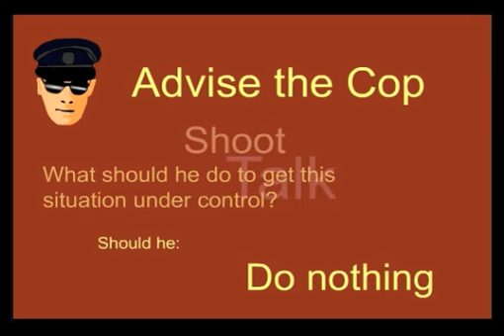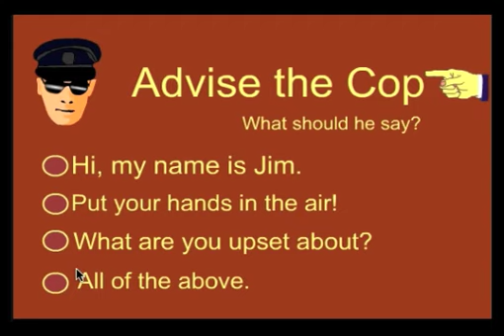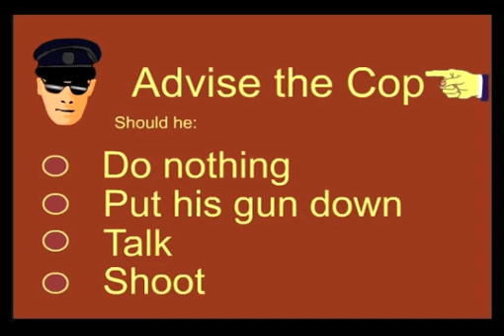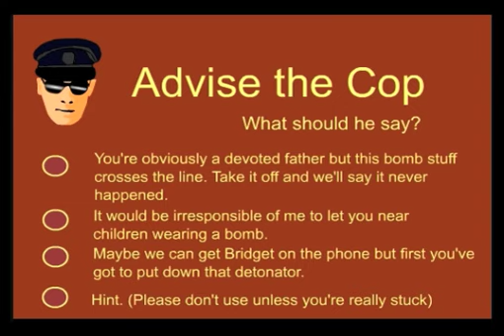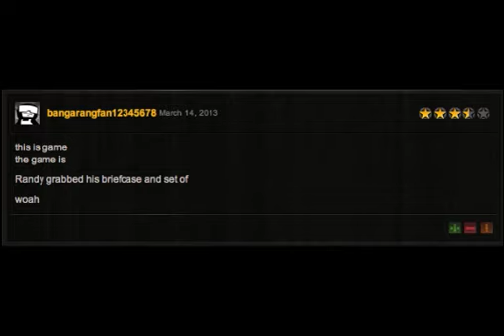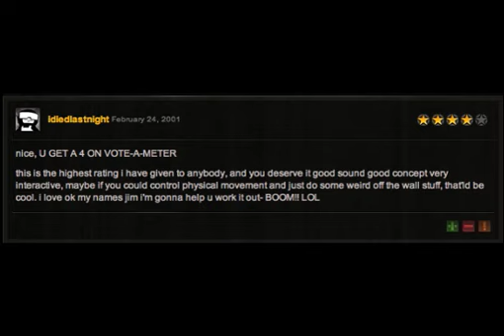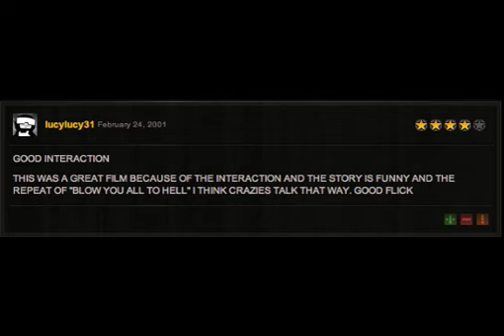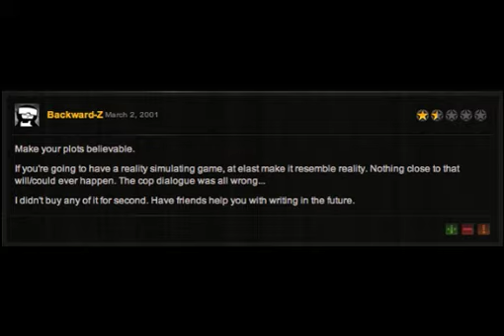How To Disarm A Bomb (Ambition Part 1)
PinstripeHourglass comes through with Episode 1 of "Ambition" in which we deal with a nutjob with a bomb vest.  Can we advise the cop?  Wait, who are we in this?